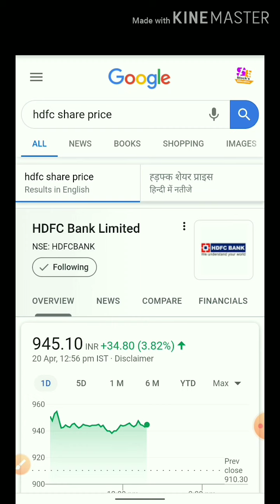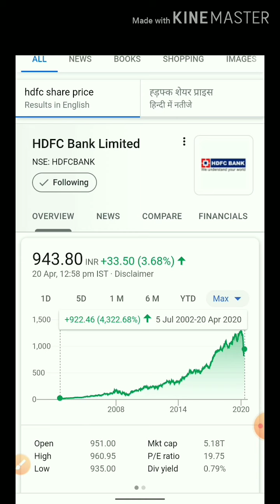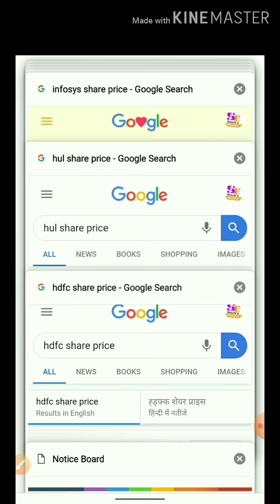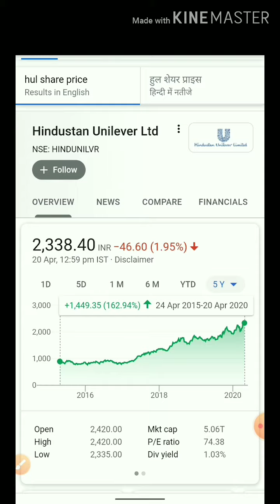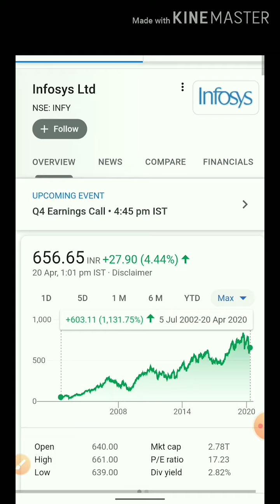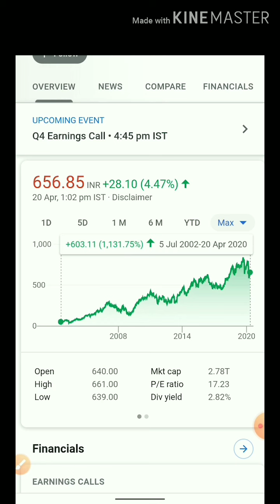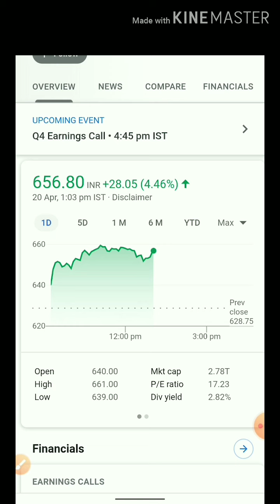ये 3 Share आपको करोड़पति बना सकते हैं। देखें इस विडियो को।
This video is only for education purpose,not recommended any stock or company for investment. So please before investing, research your on data.

Invest and trade with Kite by Zerodha, India’s largest retail stockbroker. Open an account now.